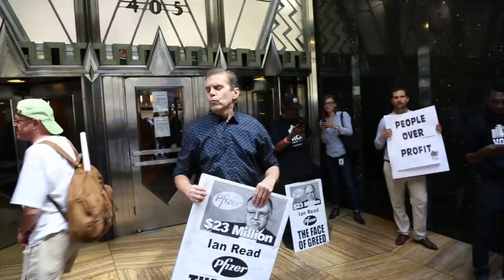ACT UP Smashes EpiPen Pinata Outside Mylan Pharma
On Wed Sept 14, ACT UP gathered with allied groups outside EpiPen maker Mylan's NYC office to denounce their greed in price-gouging the EpiPen and the greed of many other drug companies like Turing, Pfizer, and Gilead.

A giant EpiPen piñata filled with gold coins was smashed to visualize the greed of the pharmaceutical industry, which threatens millions of lives every year. Activists targeted Mylan CEO Heather Bresch chanting, “Heather Bresch, whaddya say?  How many kids have you killed today?”

Activists also decried the price hikes for Naloxone, used to reverse opioid overdoses, which costs over 17 times what it did two years ago, and Insulin, the price of which has jumped over 200% from 2002 to 2013.

Pharma claims their high prices reflect research costs. But a study published in JAMA found that drug companies invest only 10 to 20% of their revenue in research. The authors wrote, “Prescription drugs are priced primarily on the basis of what the market will bear.”   Much critical drug research actually takes place in publicly-funded academic institutions or with other taxpayer funding.